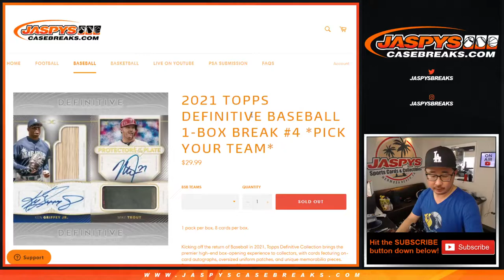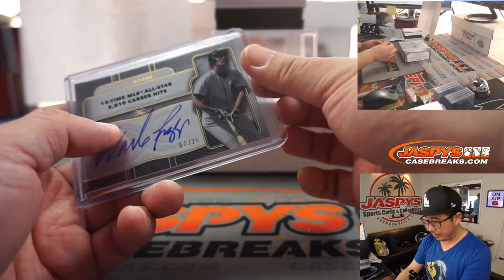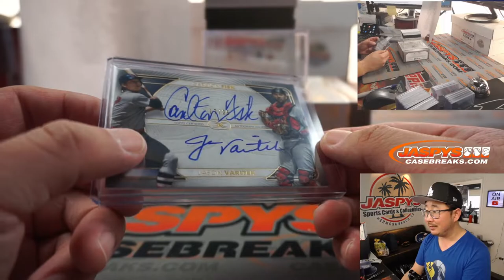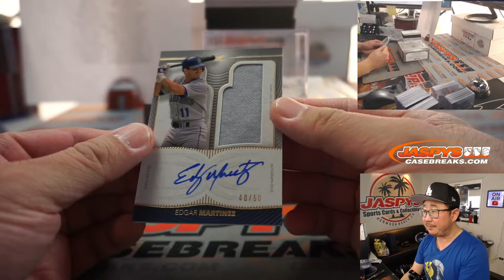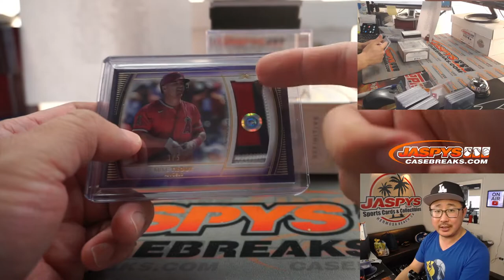Fr, 04.02.21 // 1Box PYT #4 // 2021 Topps Definitive Collection Baseball (MLB)